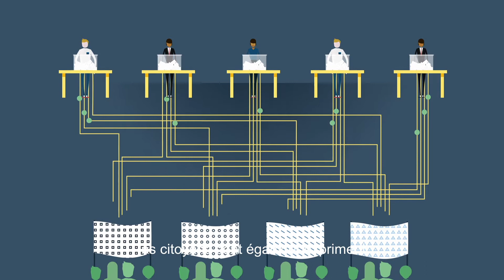Forum mondial de la démocratie 2017 : le populisme en question(s).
Le Forum mondial de la démocratie 2017 sera consacré au rôle des partis politiques et des médias dans le contexte d’un populisme en pleine expansion.